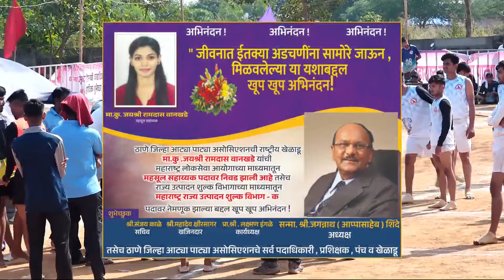JALGAON VS WASHIM 2K24 FINAL MATCHA🏆35TH MENS AND 33RDWOMENSMAHARASHTRASENIORChampionship#atyapatya